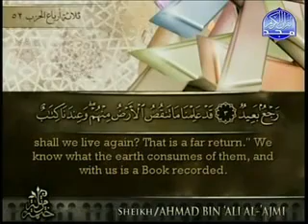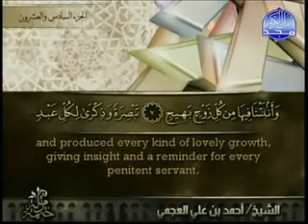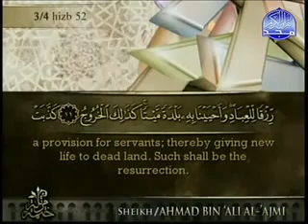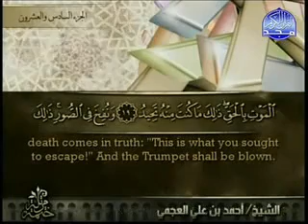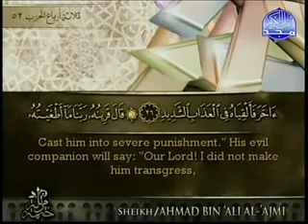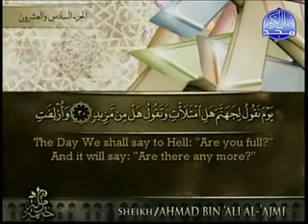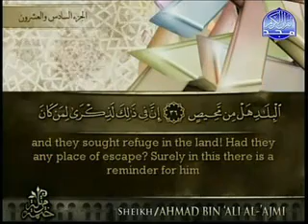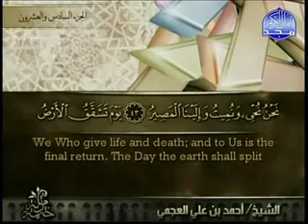سورة ق القارئ أحمد العجمي - Surah Qaf Ahmed Alajmy E Sub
تلاوة عطرة بصوت القارئ الشيخ أحمد بن علي العجمي - Holy Quran Surah Qaf Shaikh Ahmed Bin Ali Alajmy